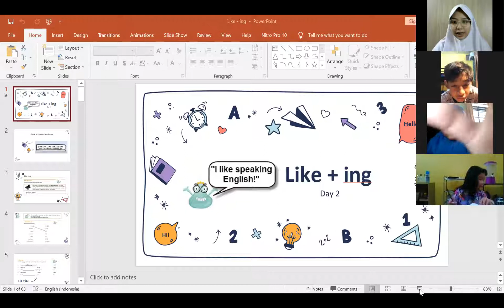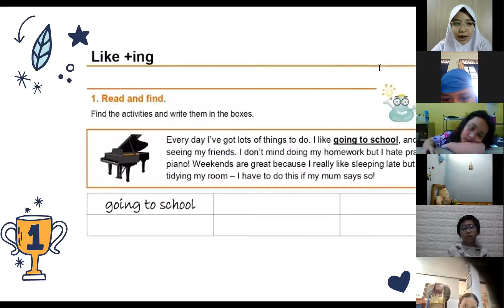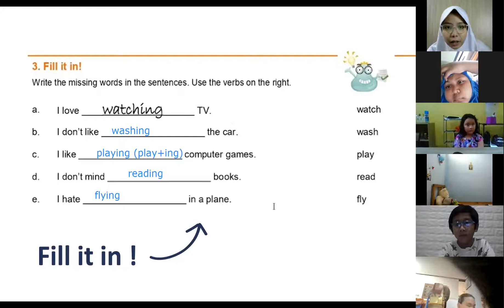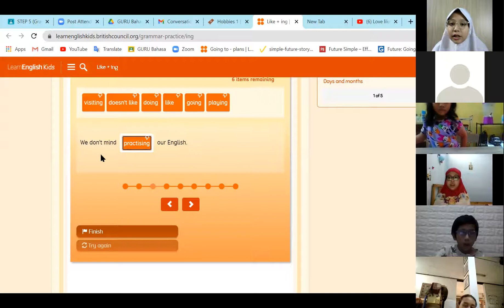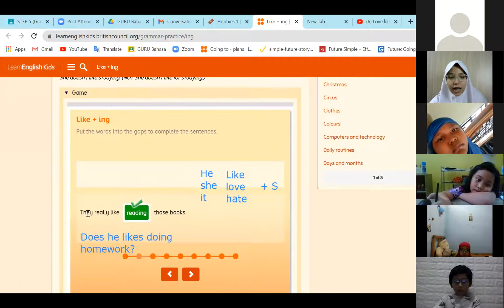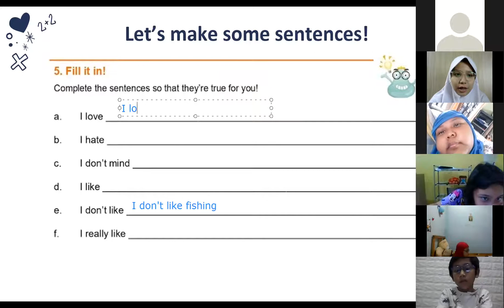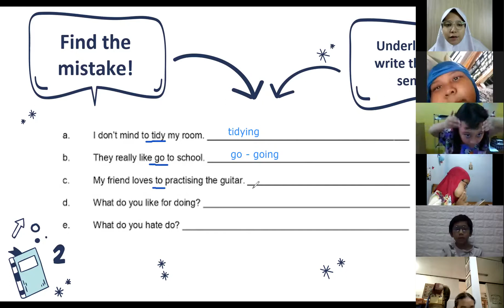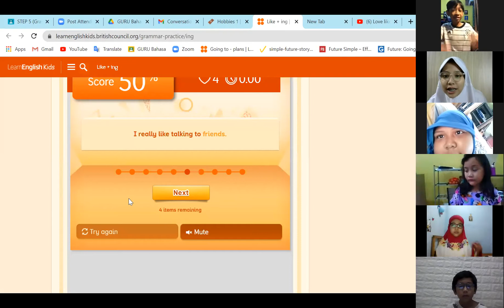GFK 5 - Day 6 | Batch 8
Kelas : GFK 5
Batch : 8
Tutor : Miss Aulia
Periode : 27 April 2021